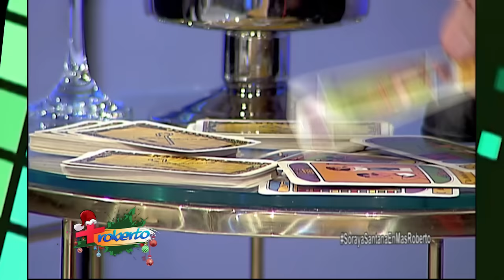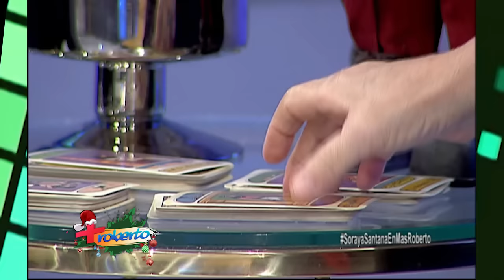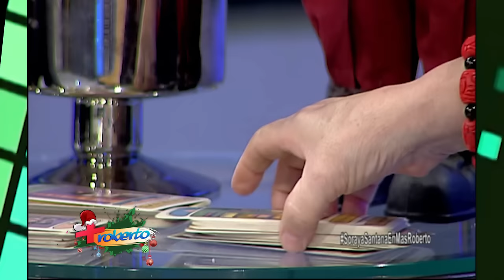Predicciones 2024: Elecciones, farándula, economía y más - Soraya Santana - MAS ROBERTO